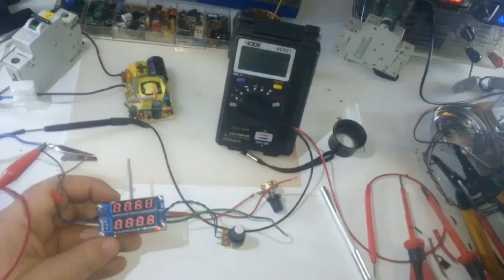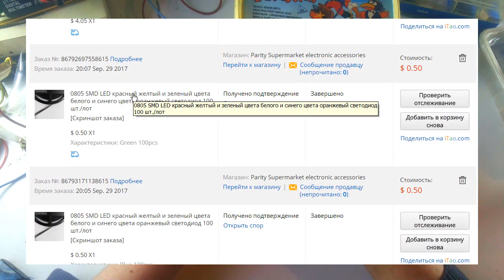LED-пробник ОБД2 диагносту нужен ли?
Периодически сталкиваясь с полумертвыми авто и огромной траты времени на них, пришлось срукожопить такое устройство. Ну а что прикажите делать? Долго думал как его хитрым сделать-и сделал. Применим smd LED и пробник станет еще круче. Как делать, зачем так делать - смотрим видео.
ИСТОЧНИКИ ПИТАНИЯ И ЗАРЯДКИ:
►  US $0.65 ● DC 6-24 В 12 В/24 В до 5 В USB Выход
► US $0.65 ● Micro USB 5 В 1A 18650 TP4056 литиевых Батарея Зарядное устройство

► US $4.05 ● Ассорти 2000 шт. 0805 SMD Резистор Комплект от 1ohm до1MОм 5%
► US $1.92 ● 620 штук конденсатор Ассорти 31values * 20 штук 0805 SMD Конденсаторы 1PF ~ 1 мкФ US $1.98 Ассорти Стабилитрон в SOT23 пакет 20 видов * 10 шт. = 200 шт 3V0 3V3 3V9 4V7 5V1 7V5 8V2 10 В 12 В 15 В 16 В 18 В 20 В 24 В 1N4148
► US $1.15 ● Двухсторонная монтажка 4 шт. 5x7 4x6 3x7 2x8
► US $1.00 ● Потенциометры 5 шт. WH148 B10K 3 фут
► US $1.00 ● Ручки 15x17 мм AG2 желтый оранжевый сине-белые красный 5value * 6 шт. = 30 шт
► US $1.32 ● Термо включатель open 45 degrees(OOTDTY) 250 В 5А KSD9700
► US $1.32 ● Термо выключатель closed 60 degrees(OOTDTY) 250 В 5А KSD9700
Став рефералом вы поддерживаете наш канал. 🎁Для этого нужно перейти по любой ссылке и когда появится вверху купить с кэшбэом зарегистрироваться или перерегистрироваться в еPN(закрыть свой кэшбэк) опять же потом перейти по ссылке и заного зарегистрироваться. Мы помогаем только своим рефералам. Ребята вы по любому покупаете товар с aliexpress и других наших ссылок. Нам от вашего кэшбэка перепадает 10 %. Конечно это ничто, но все таки какая то поддержка, от которой зависят видео выпуски нашего канала.